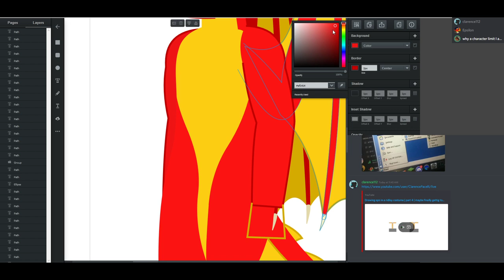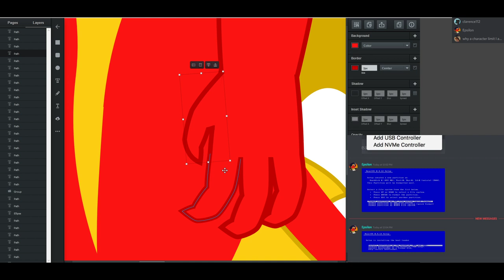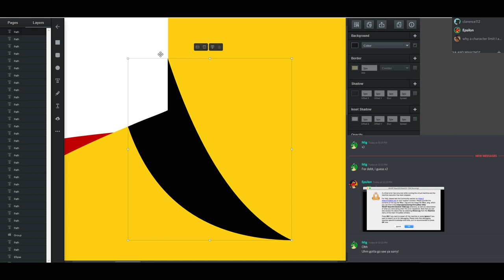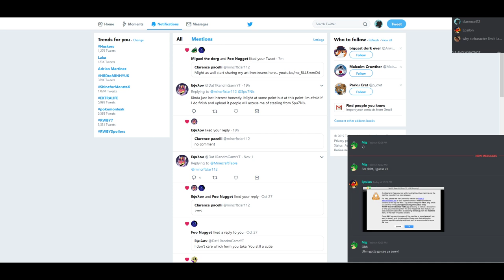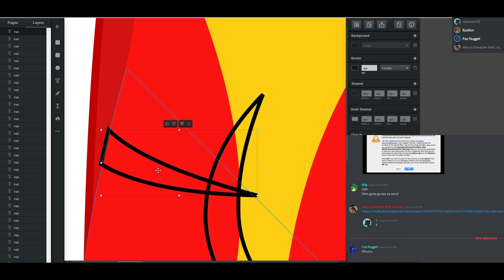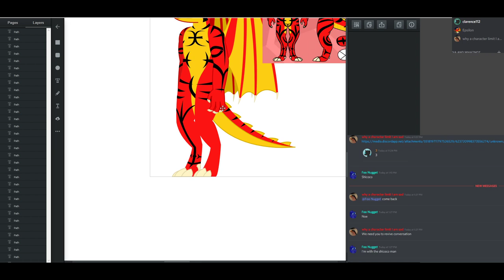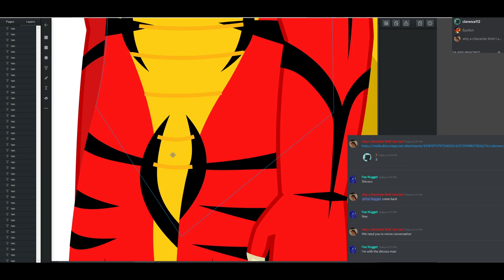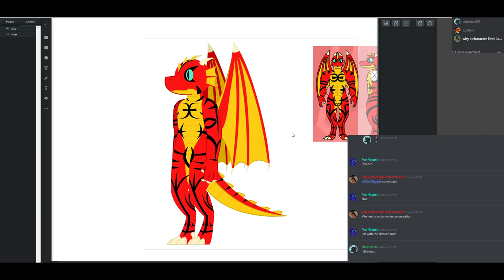Drawing eps in a ridley costume | part 4 | maybe finally getting to the costume part